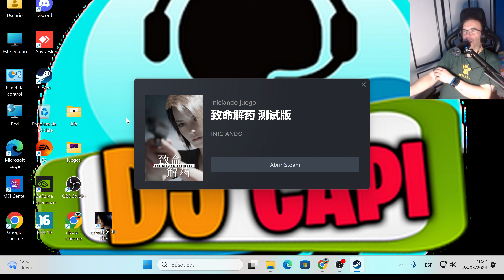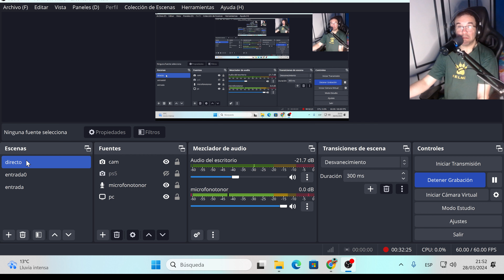The Killing Antidote -Gameplay 4k-60-djcapi